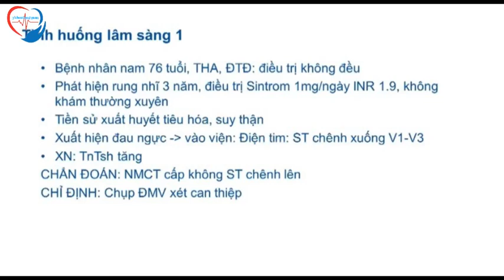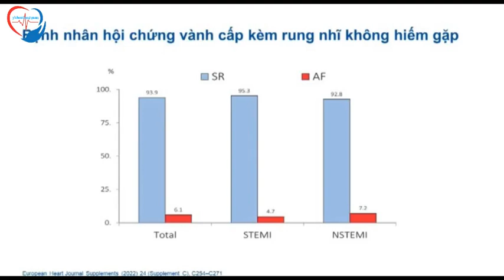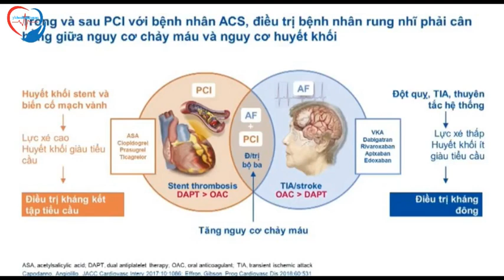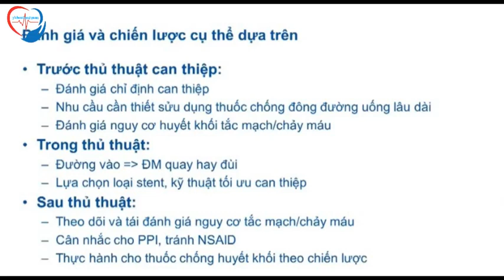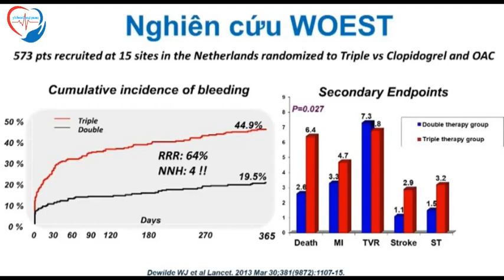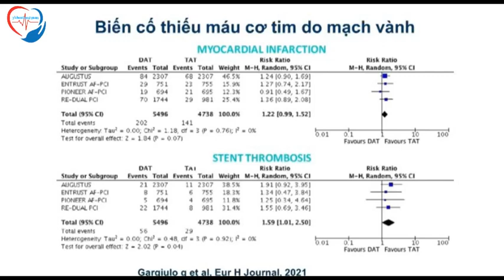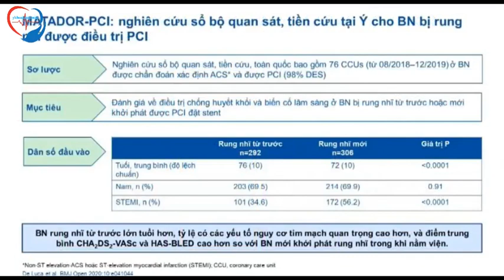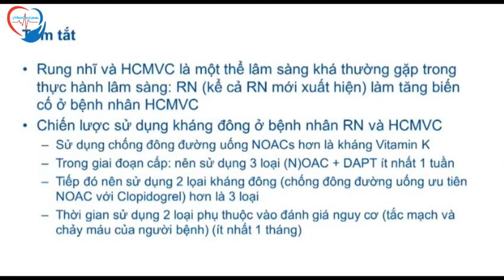Chiến lược chống huyết khối ở bệnh nhân hội chứng mạch vành cấp kèm rung nhĩ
Chiến lược chống huyết khối ở bệnh nhân hội chứng mạch vành cấp kèm rung nhĩ - PGS. TSBS Phạm Mạnh Hùng